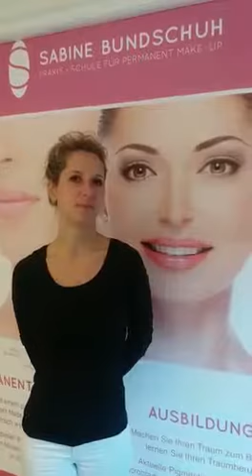Microbladingschulung in Hannover bei Sabine Bundschuh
Wie zufrieden sind Schüler in der Praxis und Schule für Permanent Make up in Hannover mit den Kursen für Microblading und Permanent Make up?